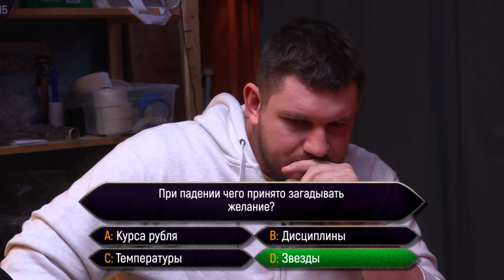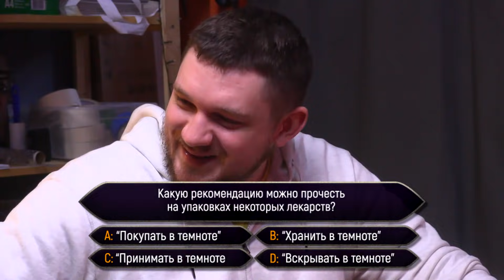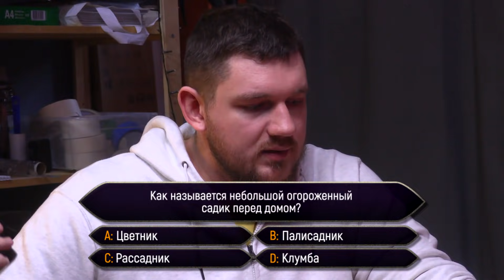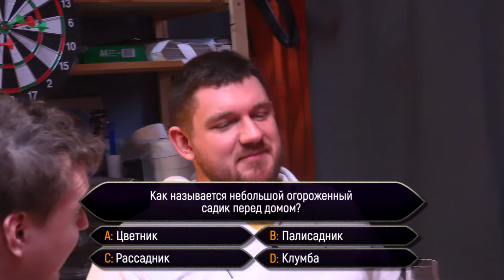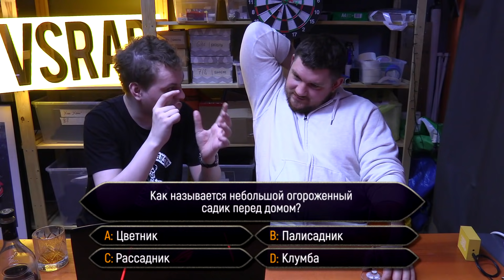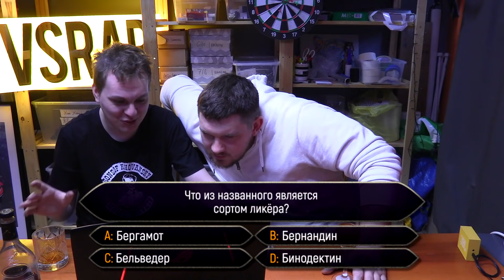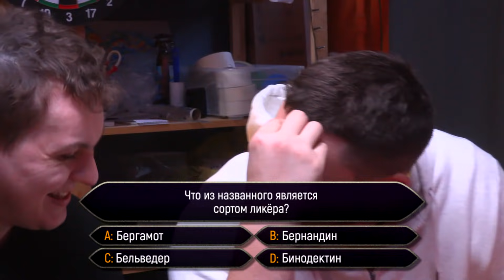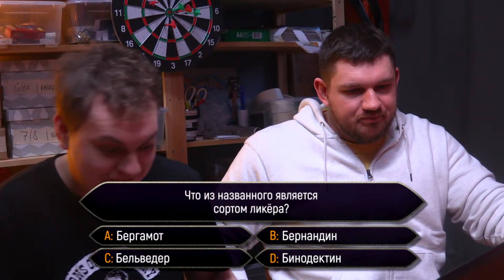КТО ХОЧЕТ СТАТЬ МИЛЛИОНЕРОМ? [Стас Ай, Как Просто!]